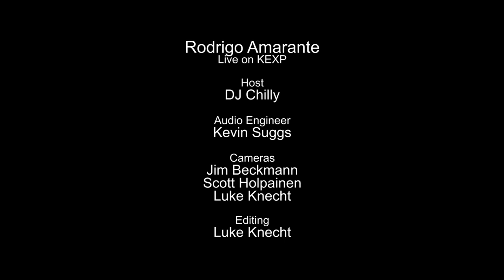Rodrigo Amarante - Hourglass (Live on KEXP)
presents Rodrigo Amarante performing "Hourglass" live in the KEXP studio. Recorded June 19, 2014.

Host: DJ Chilly
Audio Engineer: Kevin Suggs
Cameras: Jim Beckmann, Scott Holpainen & Luke Knecht
Editor: Luke Knecht